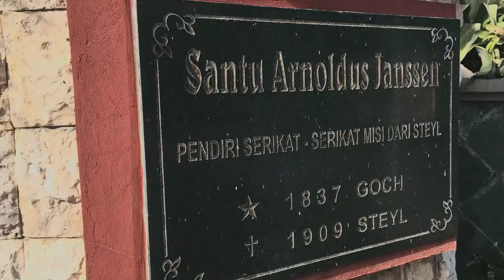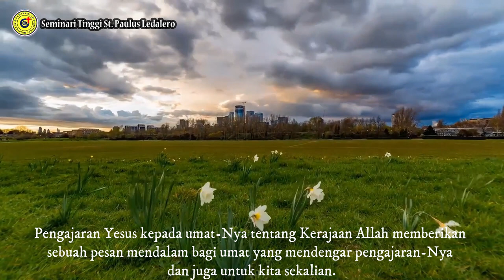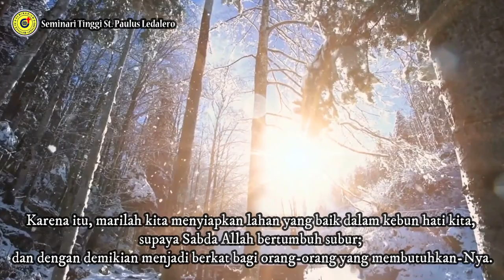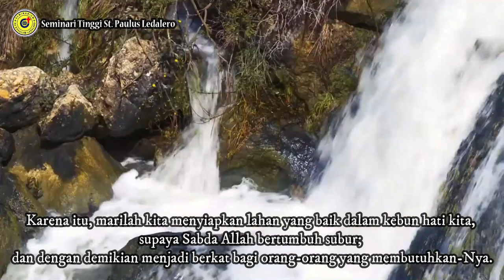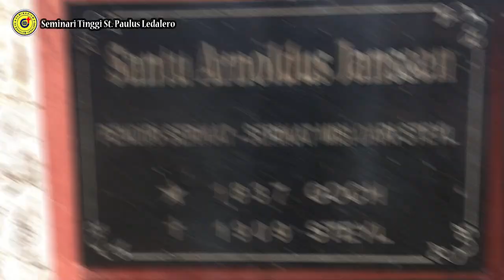HATI SEBAGAI KEBUN IMAN - (Selasa, 26 Oktober 2021) Renungan Harian Frater Ledalero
Renungan: Fr. Fridz Talan, SVD
Pengisi Suara: Fr. Frans Pa Ngita, SVD